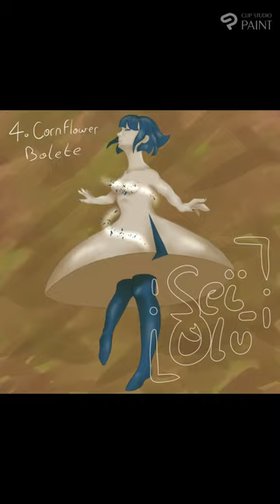Funguary Speedpaint - 4.Cornflower Bolete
Art challenge created by Feefal on Instagram : Link to the challenge bellow
Music from Uppbeat (free for Creators!)